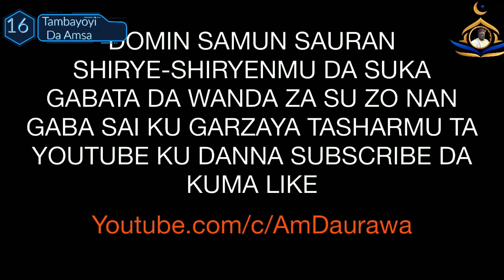Tambayoyi da Amsa 16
1.Hukuncin saka suna "Muntasir" da kuma "Ajwad".

2.Ire-iren mahaddata.

3. Shawarwari akan yadda zaka iya hadda.

4. Malam shin wanda ya iya karanta Alkur'ani amma bai haddace ba shima zai sami karin daraja a ranar lahira.?

5. Hukuncin Saka sunaye irin na zamani.

6. Hukuncin canja suna.